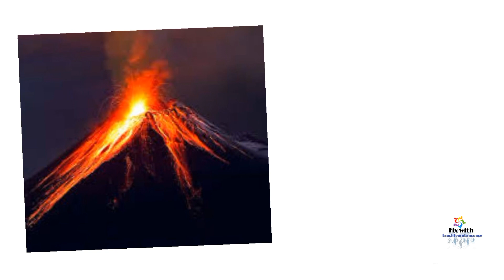vocabulary and words of Lands